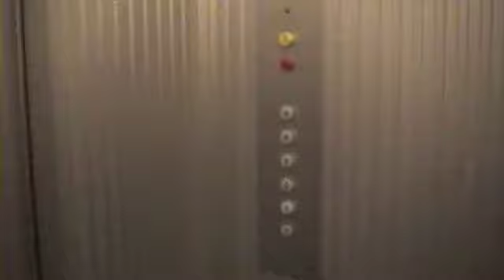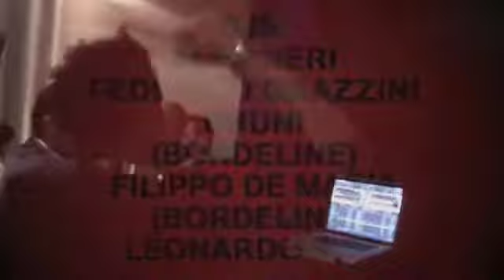Nobody's Perfect special ALEX NERI & friends @ PRATO CITY CAFFE'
ALEX NERI-
Federico GRAZZINI-
Bruni-
Filippo de Maria-
Leonardo Piva